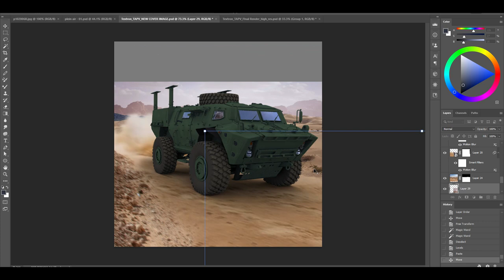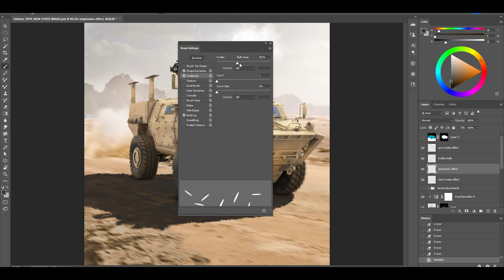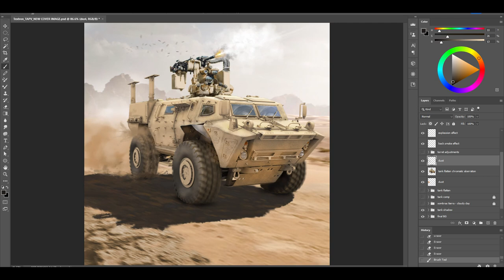Blender & Photoshop speed art - 3D Armored vehicle montage + color match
Here is a quick demonstration of one of many ways to combine Blender files or any other 3D object with Photoshop to create a believable scene with some color corrections and some visual effects.